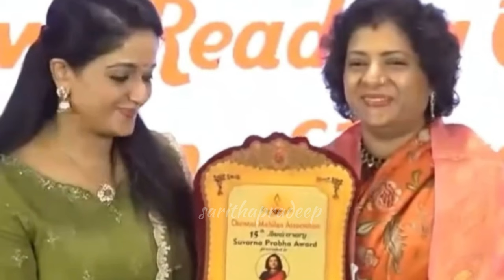ഏറെ നാളുകൾക്കുശേഷം കാവ്യ വിശിഷ്ടാതിഥിയായി പങ്കെടുത്ത ചടങ്ങിന്റെ വീഡിയോയുംപ്രസം​ഗവും ശ്രദ്ധനേടുന്നു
ബിസിനസിലേക്ക് മാത്രമല്ല ഇപ്പോൾ പൊതുപരിപാടികളിൽ ചീഫ് ​ഗസ്റ്റായും കാവ്യ ഒറ്റയ്ക്ക് പങ്കെടുത്ത് തുടങ്ങി. ഏറെ നാളുകൾക്കുശേഷം കാവ്യ വിശിഷ്ടാതിഥിയായി പങ്കെടുത്ത ഒരു ചടങ്ങിന്റെ വീഡിയോയും നടിയുടെ പ്രസം​ഗവുമാണ് ശ്രദ്ധിക്കപ്പെടുന്നത്. ചെന്നൈ മഹിളാ അസോസിയേഷൻ സംഘടിപ്പിച്ച വാർത്താ വായനമത്സരത്തിൽ വിജയികളായവർക്ക് സമ്മാനങ്ങൾ വിതരണം ചെയ്തത് കാവ്യയായിരുന്നു..

Cheif guest of Chennai mahila association program